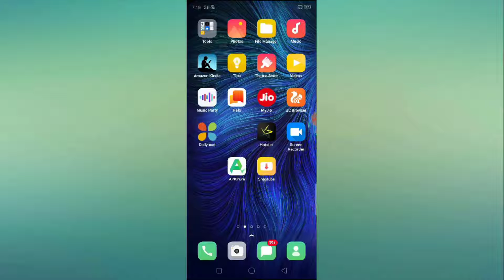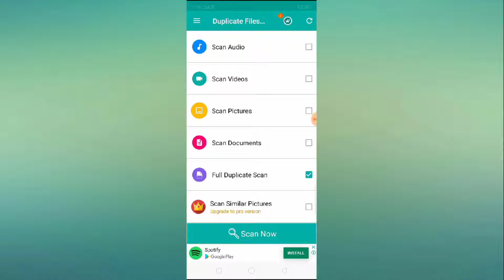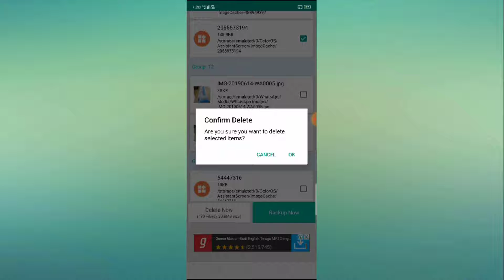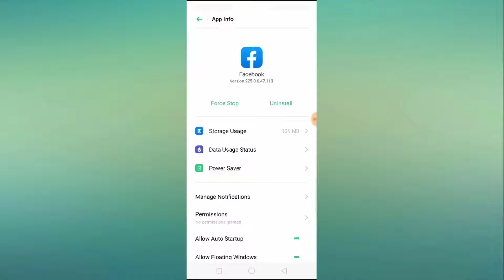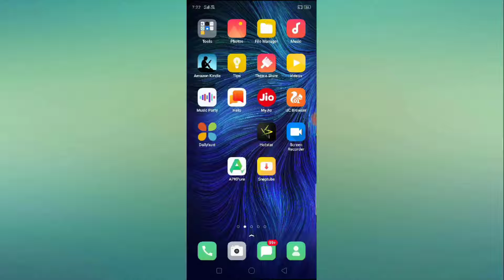How to Fix Insufficent Storage Full Problem in OPPO Find 7A